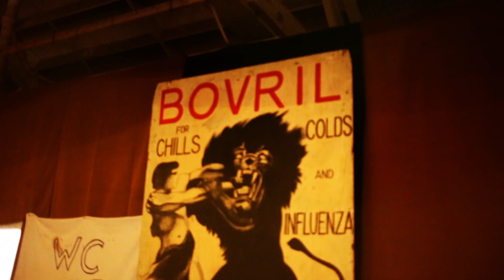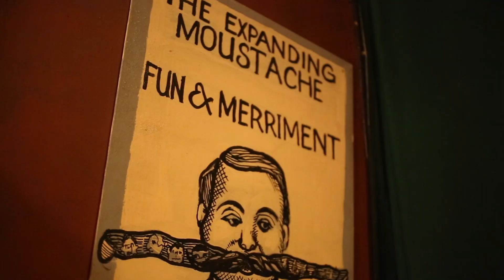The Dickens Fair Through my Lens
Footage I shot during my visit to the Annual Dickens Fair in San Francisco, Ca.